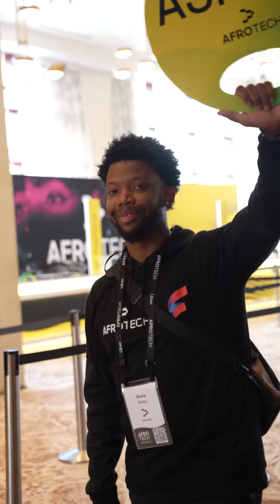AfroTech Year 2 with Fierce Staffing